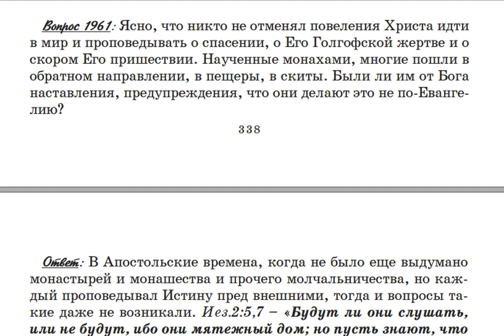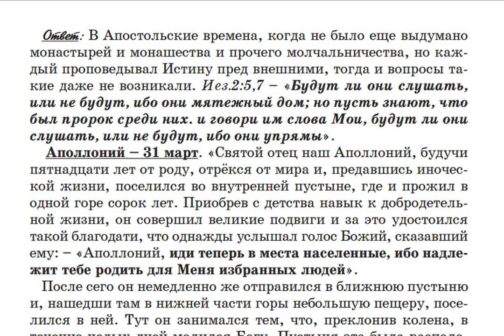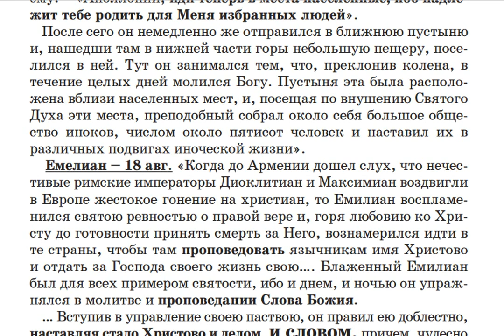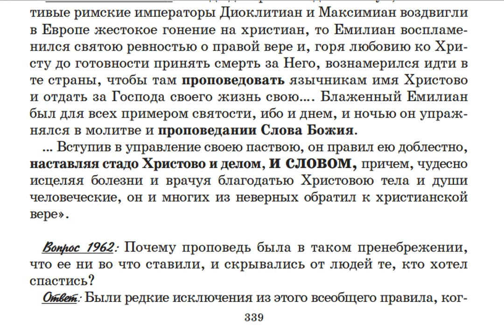1961. Были ли отшельникам, затворникам и прочим молчальникам вразумления от Бога?